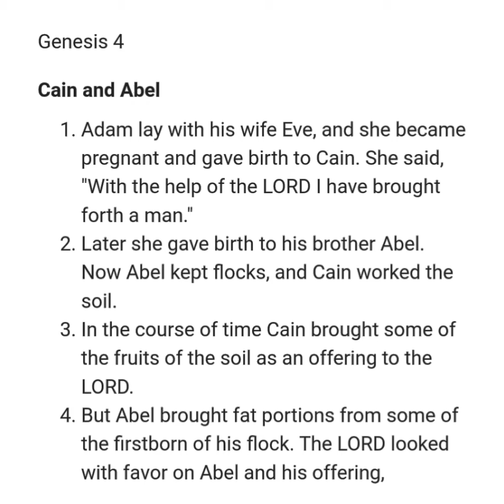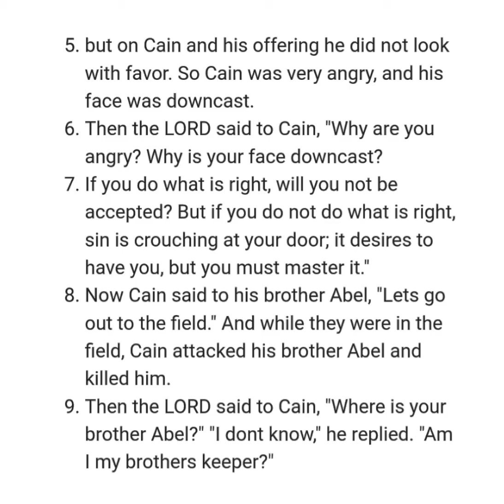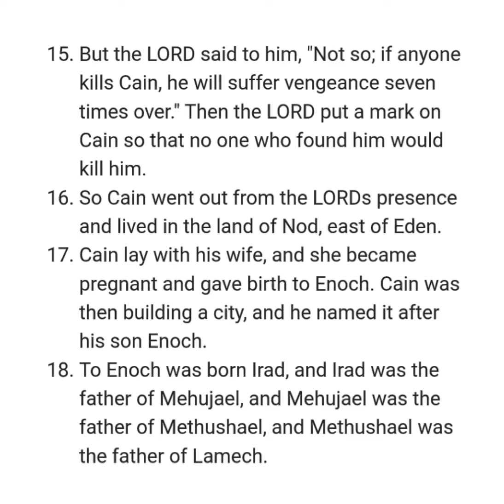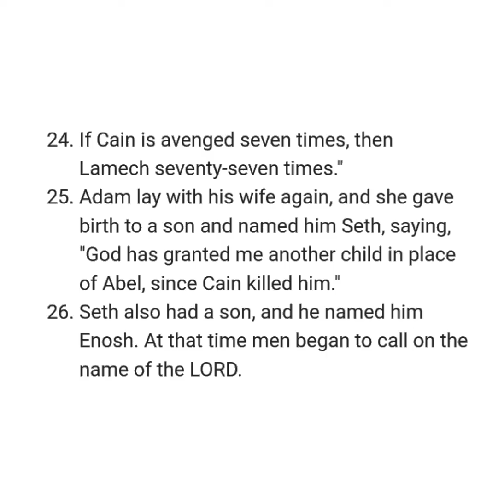GENESIS 4 NIV AUDIO BIBLE (with text)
[0:00] Chapter 4
[0:05] Cain and Abel